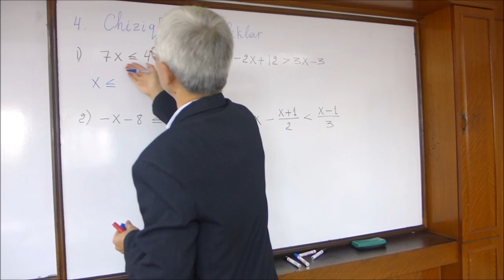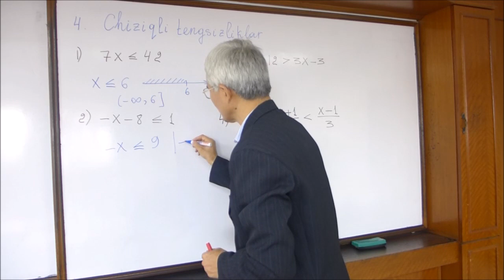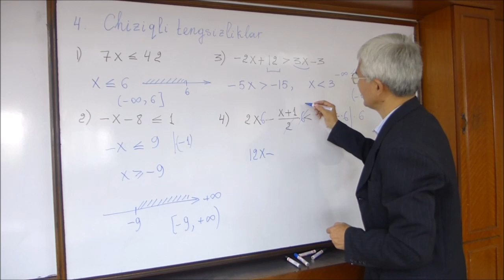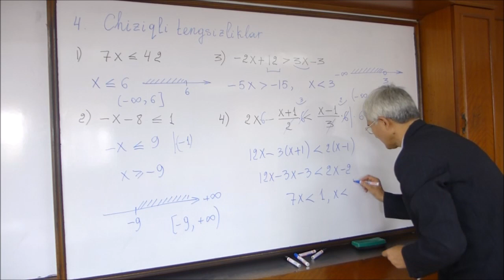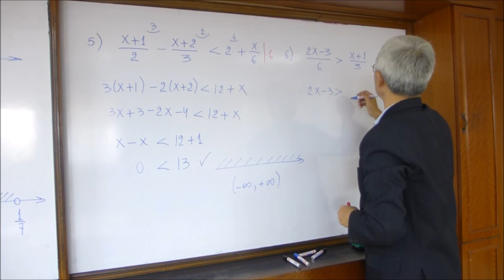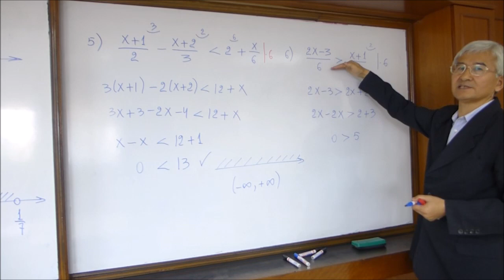05 Chiziqli tengsizliklar